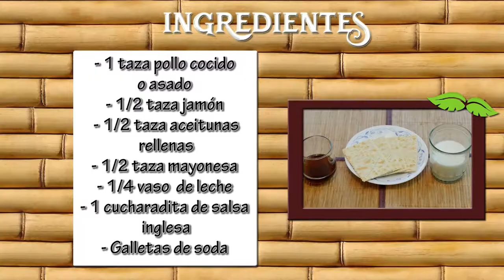Como Preparar Unto Hondureño de Pollo- CocinaTv por Juan Gonzalo Angel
La carne de pollo tiene un gran número de propiedades nutricionales favorables. La carne de pollo tiene entre sus cualidades más importantes para el consumidor que es una carne económica y que sus fibras cárnicas son suaves a la mordida y fáciles de digerir. Además su sabor se puede combinar con muy variados sazones.
Entre sus ventajas se destacan que es un tipo de carne que rinde mucho, se encoje poco durante la cocción.
La carne de pollo contiene en promedio, un 20% de proteínas al igual que la carne de vaca, aunque siempre se cree lo contrario. Es más bajo en grasas, ya que posee alrededor de un 9% y no contiene cantidades apreciables de carbohidratos.Dentro de las grasas, posee grasas saturadas, pero al mismo tiempo, aporta ácidos grasos monoinsaturados y poliinsaturados en menor cantidad.